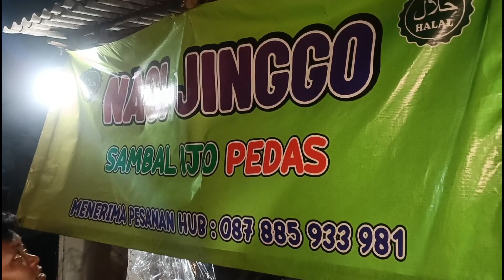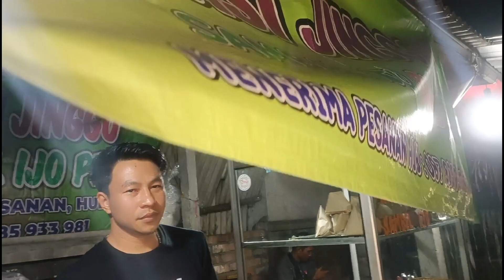LARISNYA BUKAN MAIN SAMBELNYA JUARA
NASI JINGGO SAMBEL IJO
LOKASI JL PADANG LUWIH DALUNG SEBELAH DAPUR PRIMA
BUKA 24 JAM
MENU NASI JINGGO
AYAM
SAPI
TELOR
SEMUA Rp 5000